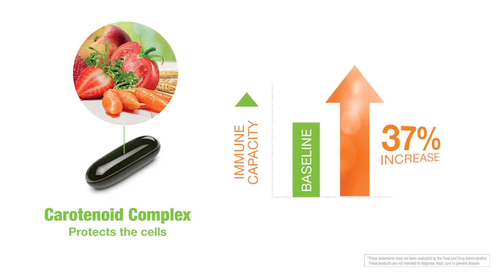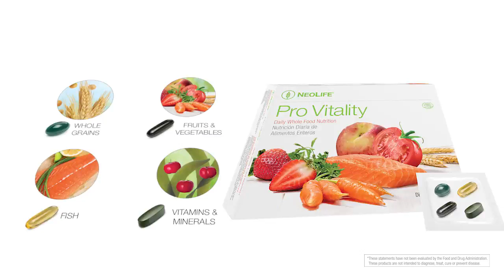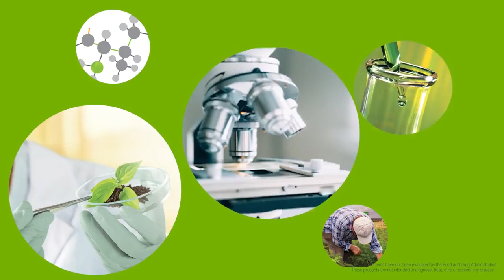Sport Pack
Most of us know it’s important to get the right nutrition to live a healthy, active life. NeoLife has taken the guesswork out of supplementation and designed our Health Packs for everybody and every budget.

The SPORTS Pack is a 30-day supply of performance targeted nutrition for athletes and active people.

It contains two (15-serving) NeoLife Sports Performance Protein canisters, one (30-serving) box of Performance Pack, and one (30-serving) box of Pro Vitality. Performance Protein is designed to fuel your body with the highest quality protein and key nutrients needed for optimal performance.

Exclusive MuscleMatch™ formula features an amino acid profile optimized to closely match lean muscle and promote maximum muscle retention and building efficiency, including all 22 amino acids involved in human nutrition.*

Performance Pack is designed to fuel your active performance with anti-fatigue nutrients to support maximum endurance and provide full-body support from key micro and macro minerals.

Threshold controlled delivery ensures maximum bioavailability, boosting your immune strength maximizing endurance and assisting recovery.

* These two powerful performance products are stacked on to Pro Vitality to give you an optimal dose of daily nutrition and power that works as hard as you do.